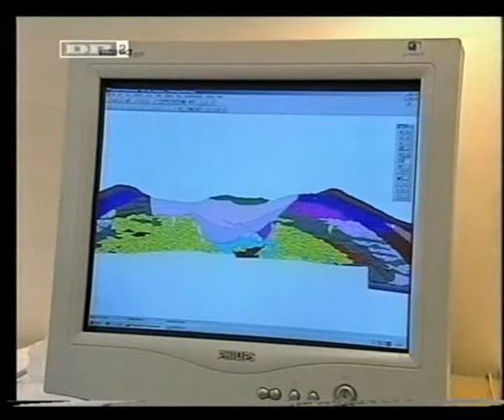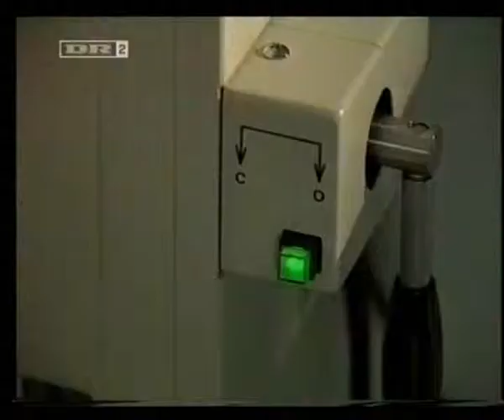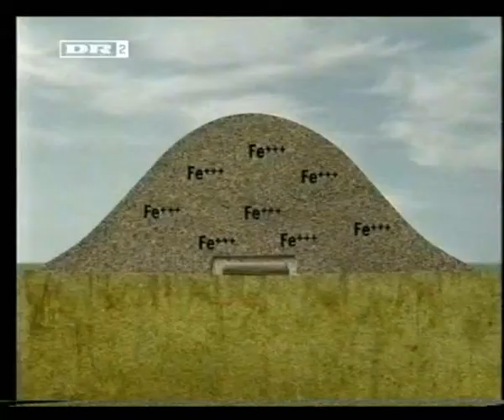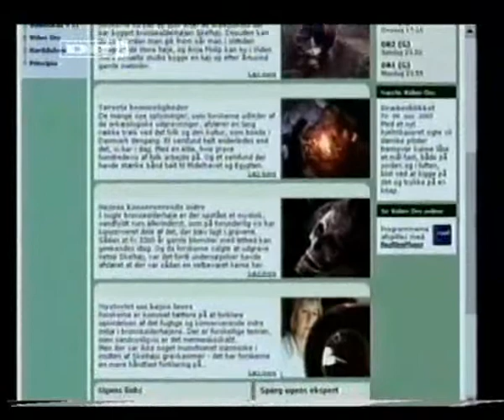VIDENOM - Bronzealderen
DR TV